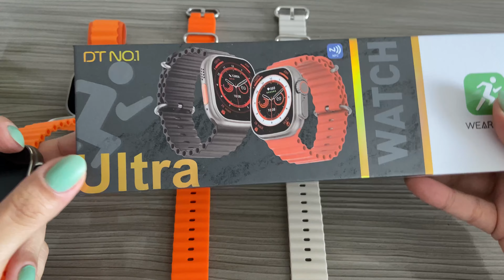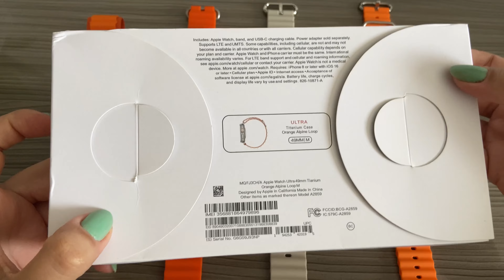TOP 4 SMARTWATCH ULTRA - QUAL MELHOR VERSÃO ULTRA DE 2023?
Telegram (indicações, promoções e novidades!)

Você que é de Fortaleza compre comigo!